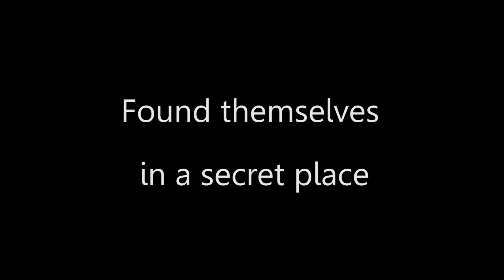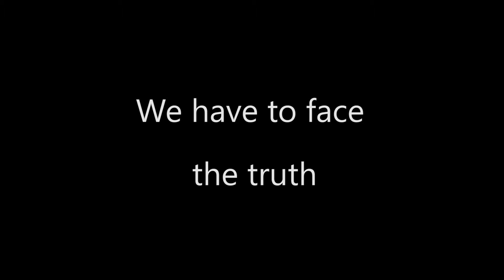Brokeback Mountain - SWEDED / SWEDE (for be kind rewind)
We participated in Open Window's IMPAC film festival and came first winning a FUJI camera. Thank you FUJIFILM.